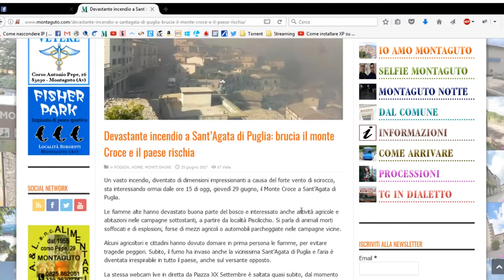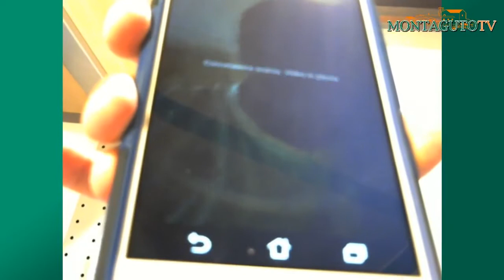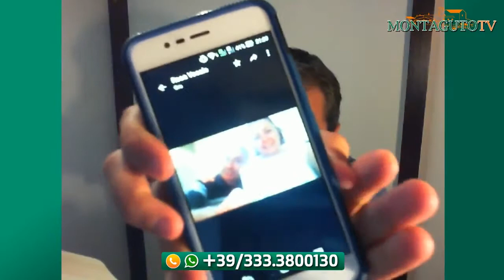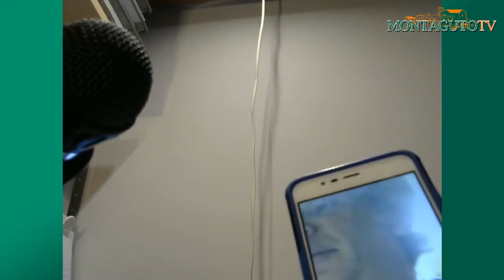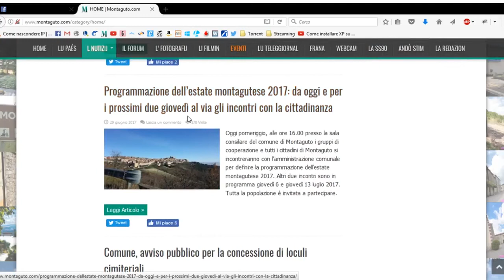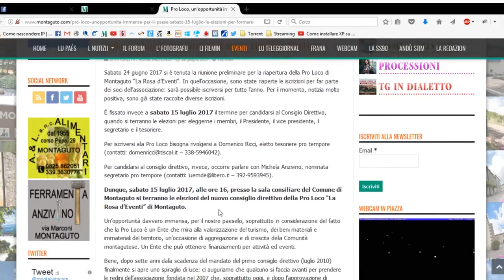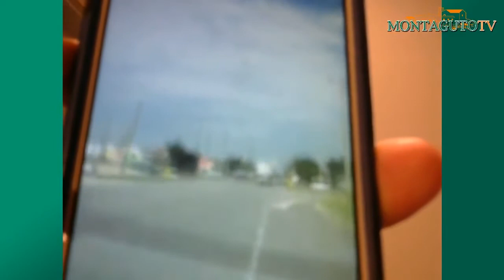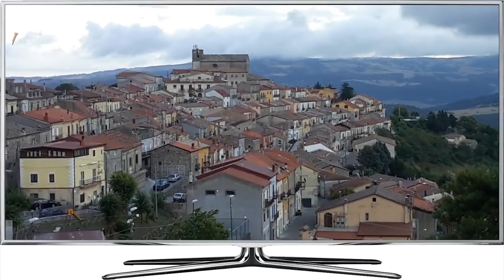Io Amo Montaguto - Terza puntata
Ecco la terza puntata della diretta video insieme agli amici di Montaguto, che sono intervenuti in tantissimi via telefono e whatsapp!